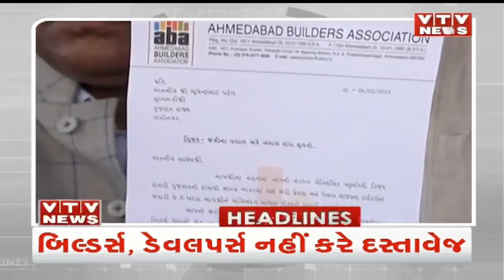News Flash! Top Headlines @ 8 AM | 10th February'23 | VTV Gujarat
News Flash! Top Headlines @ 8 AM | 10th February'23 | VTV Gujarati